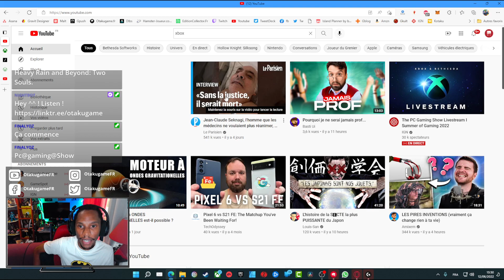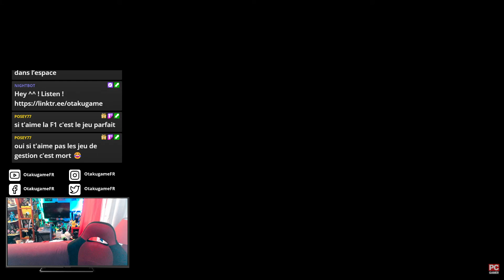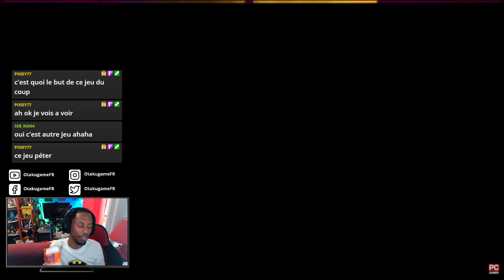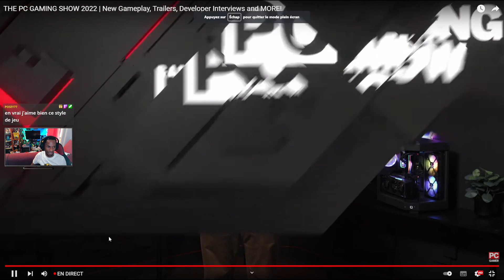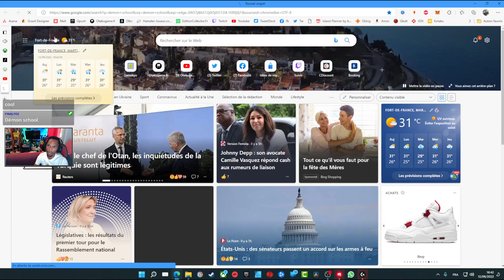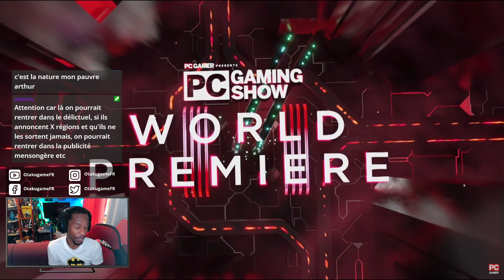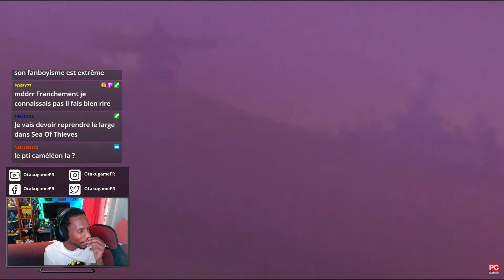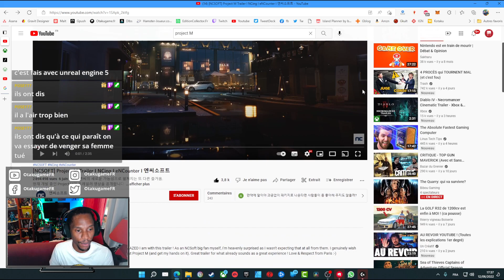🔴 Replay : La Conférence PC Gaming Show, ça donne quoi ?